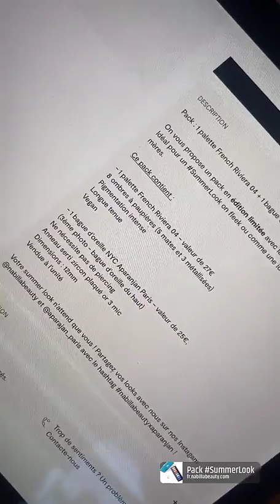NABILLA VERGARA - 01 Mai 2022